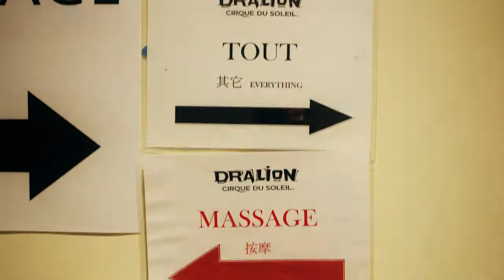Especial Cirque Du Soleil - EL BACKSTAGE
Video realizado para el especial multimedia de Cirque Du Soleil "Dralion" de El-Nacional.com

Entrevista: Gerardo Guarache
Cámara: Leonardo Noguera
Edición y Motion Graphics: Jonhy Sánchez